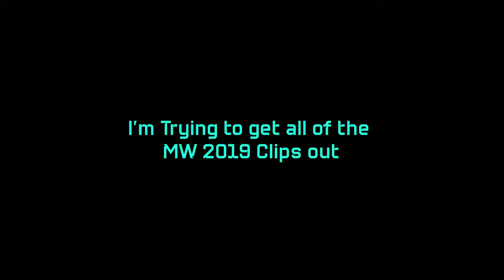Still Waiting for MWII